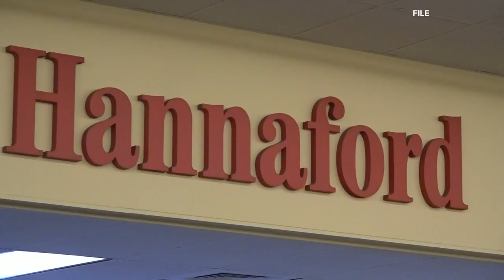Hannaford partners with Feed Maine telethon